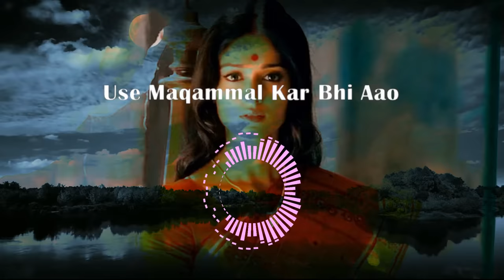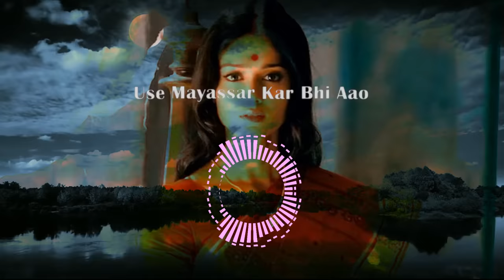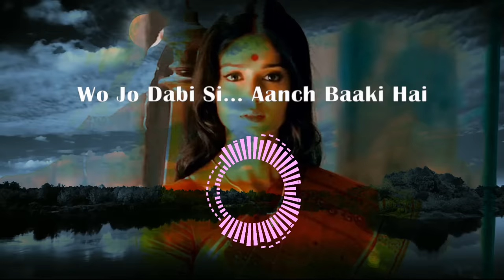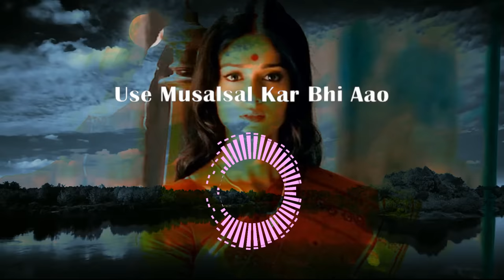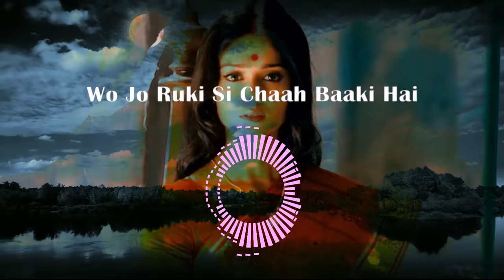Phir Le Aya Dil (Lyrical Version) | Barfi | Arijit Singh | Pritam | Ranbir | Priyanka| Ileana D'Cruz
Phir Le Aya Dil with Lyrics by Arijit Singh and Pritam from Barfi Movie
Ranbir | Priyanka | Ileana D'Cruz
Phir Le Aya Dil with Lyrics
Phir Le Aya Dil Lyrics